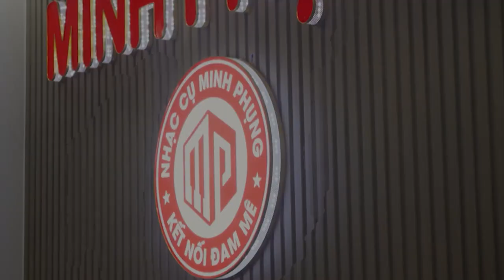BÀN GIAO PIANO CƠ MIKI 36H VỀ HÓC MÔN|| KIỂU DÁNG SANG TRỌNG-GIÁ THÀNH HỢP LÝ!!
MIKI là thương hiệu của Tập đoàn Yamaha sản xuất riêng cho nội địa Nhật Bản. MIKI 36 là sản phẩm dựa trên dòng Yamaha U3M, năm sản xuất từ năm 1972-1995. Để tiếp cận thêm nhiều khách hàng nơi đây, Yamaha đã xây dựng nên thương hiệu MiKI để thu hút nhiều khách hàng trong nước lẫn quốc tế ở phân khúc giá rẻ.

ĐÁNH GIÁ TỔNG QUAN VỀ ĐÀN PIANO MIKI 36H
Đàn Piano Miki 36 là một sản phẩm đặc biệt khi sở hữu những kết cấu khác lạ so với các cây đàn upright thường thấy. MIKI 36 đại đa số đều được phủ lớp sơn màu đen sáng bóng. Góp phần tôn lên vẻ đẹp sang trọng cho cây Đàn Piano MIKI. Đặc biệt hơn hết, thùng đàn là bộ phần nâng đỡ rất nhiều các bộ phận khác như khung đàn…Nó được làm từ một loại gỗ lớn họ thông.
😍 Hệ thống cửa hàng:
Showroom 1 : 347 ĐIỆN BIÊN PHỦ, PHƯỜNG 4, QUẬN 3, TPHCM
Showroom 2 : 98 BÀNH VĂN TRÂN, PHƯỜNG 7, TÂN BÌNH, TPHCM
Showroom 3: 56/7 TÂN THỚI NHẤT 17 PHƯỜNG TÂN THỚI NHẤT QUẬN 12